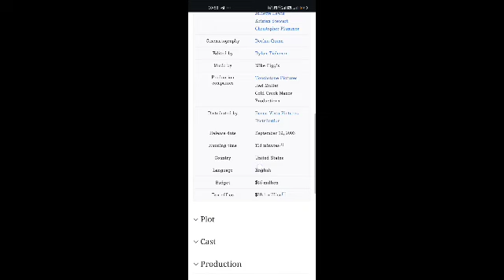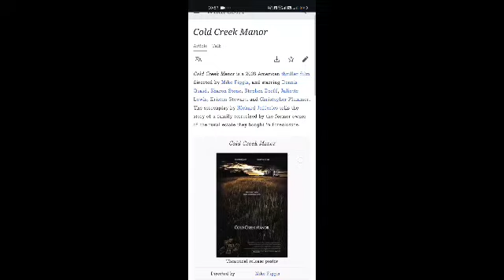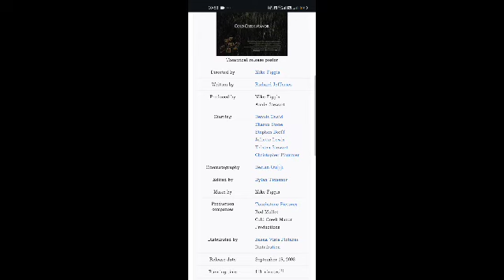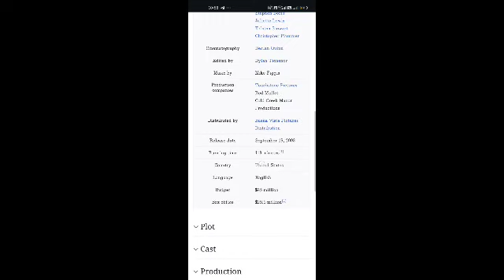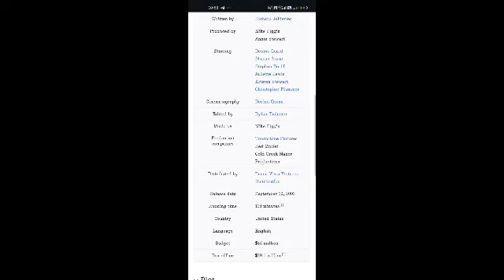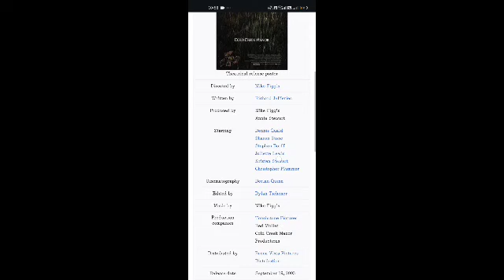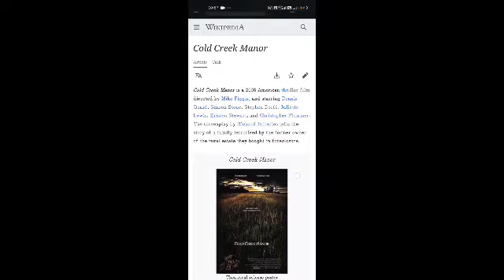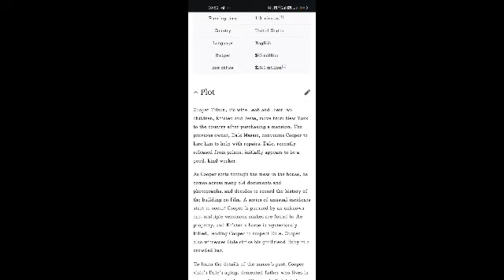Cold Creek Manor Full Movie Facts And Information | Dennis Quaid | Sharon Stone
In this video, we're going to explore some interesting facts and share our thoughts on a movie  Cold Creek Manor